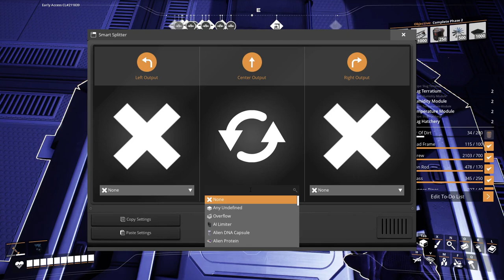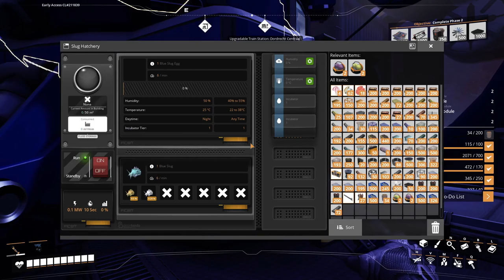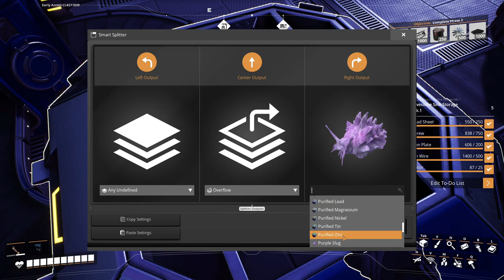Satisfactory Plus Power Slug Farming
Well we went into power slugs and made it all the way that we could in that tree. Now lets see if we can finish any other sections of the builds to get Inver Pipes.